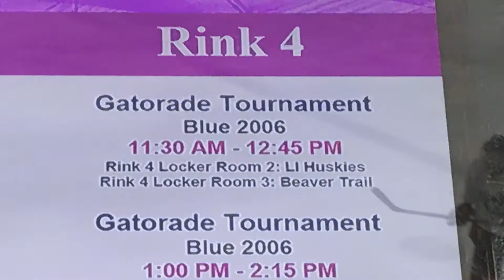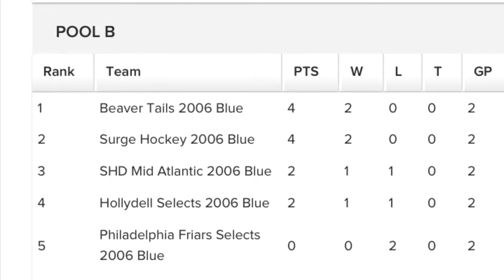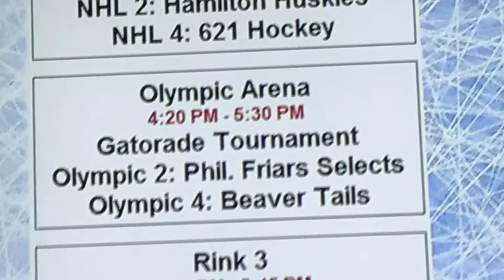7 goal highlights, Beavertails, Gatorade06, June 2019